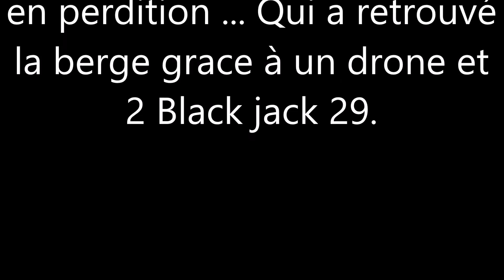Sauvetage Alpha Joysway en perdition : par un Drone DJI et 2 Black Jack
Lors de notre dernière sortie, le Joysway Alpha 1M Modified Hélice plus grande, a décollé et s'est littéralement pulvérisé. En fait il a perdu son couvercle et s'est rempli d'eau. !!! Nous avons envoyé un Drone et 2 Black Jack afin de procéder au opération de sauvetage. C'est avec succès que nous avons pu récupérer le bateau. Merci à Mike pilote Drone, Alex et Jérôme sur Black Jack pour ce sauvetage en eau douce.